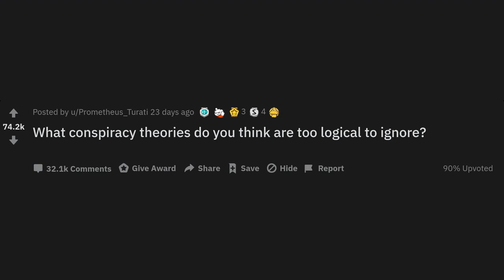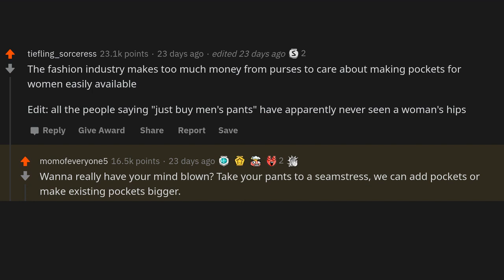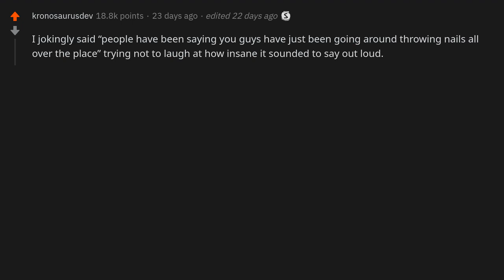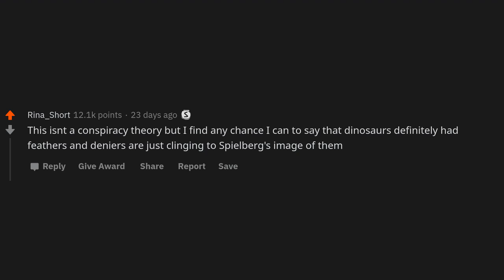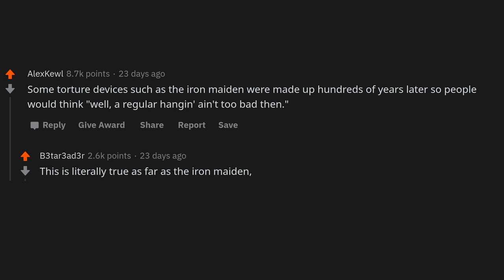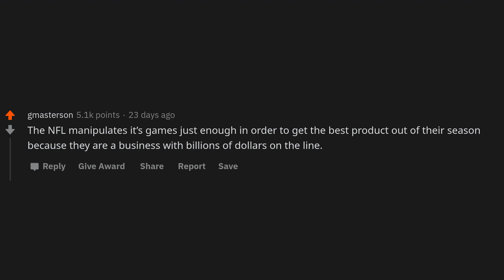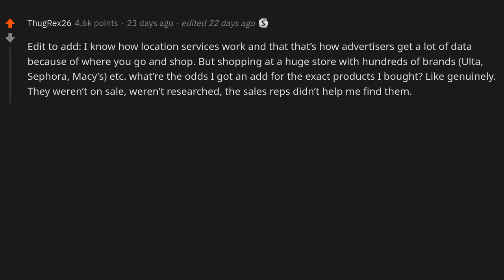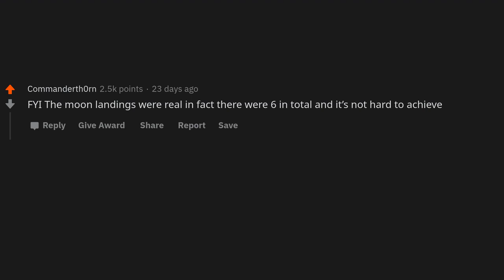What conspiracy theories do you think are too logical to ignore? - (r/AskReddit)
~ Sir Reddit